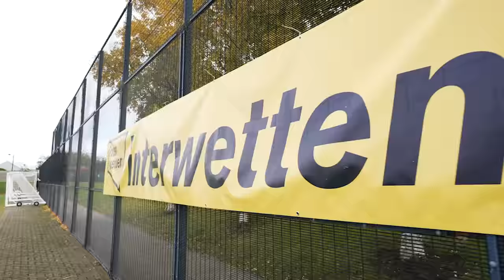How Good is a 48 Year Old Liverpool Goalkeeper vs Young Amateur Football Players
In a soccer challenge, the freekickerz will face the one and only FC Liverpool Goalkeeper Legend Sander Westerveld.

💻 Business Kontakt / Anfragen 💻
▸ business[at]teamfk.de